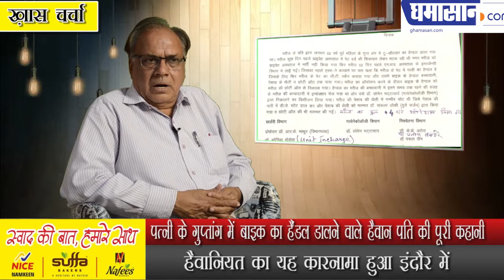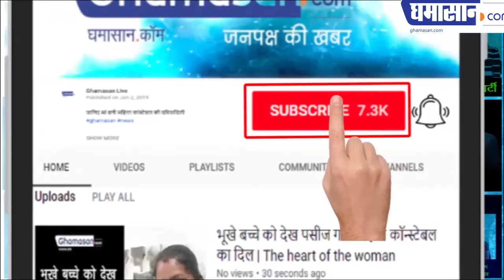पत्नी के गुप्तांग में बाइक का हैंडल डालने वाले हैवान पति की पूरी कहानी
हैवानियत का यह कारनामा हुआ इंदौर में
प्रेमिका से संबंध रखने से रोकने पति ने की यह वारदात
पति पत्नी दोनों ही पीते थे खूब शराब